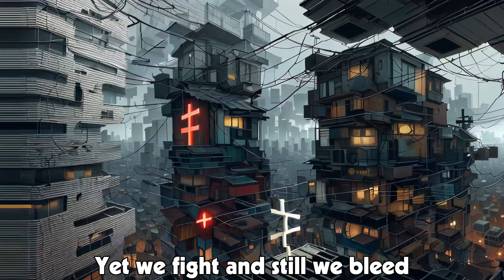Echoes Of Time & War - Forest Of The Wolf and Leeroy's Musical Journey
Rock Music

All Music, Lyrics and Video belong to Forest Of The Wolf and Leeroy's Musical Journey

Lyrics :

The clock hands turn, they never rest
A thousand years of battles pressed
Time marches on with heavy feet
While warriors fall in fields of wheat

Through storm and sun, through dust and flame
The stories change, but hearts remain

Time will rise and time will fall
Through every war, it knows it all
The soldiers cry, the cannons roar
Etched in time, forevermore

The seasons fade, but memories cling
Of broken crowns and shattered kings
The battles won, the battles lost
The price of peace, a heavy cost

Yet we fight and still we bleed
Through cycles of eternal greed

The soldiers' cry, the cannon's roar

The winds of change

In every life, in every dream
The past and future intertwine
Through every war, the clock will scream
A silent toll of lost design

The winds may change

So as we march and as we fight
Beneath the stars, beneath the night
Remember time, remember fate
For in its hands, we hesitate